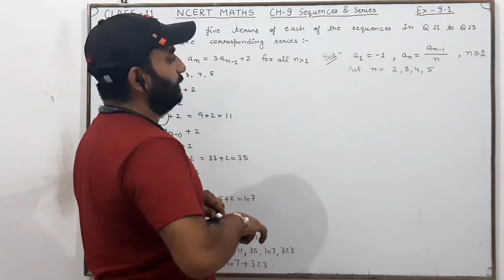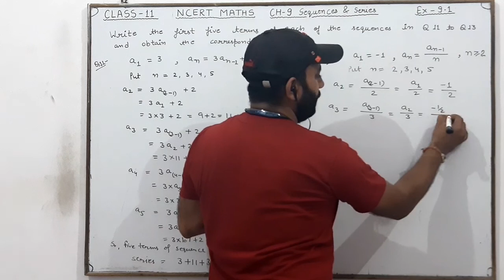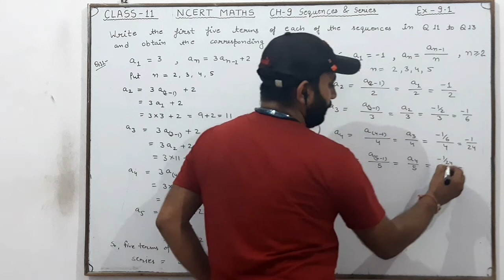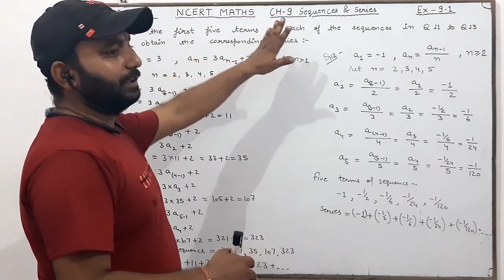Q12 Ex 9.1 Ch 9 Sequences And Series Class 11 NCERT Maths